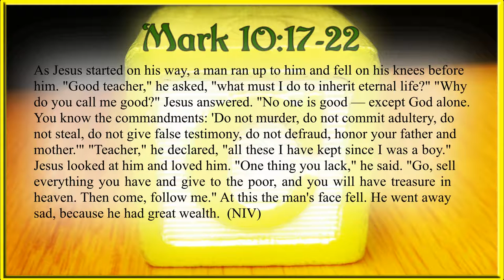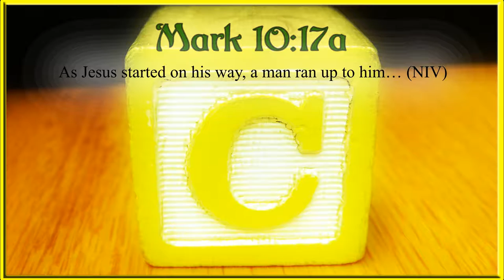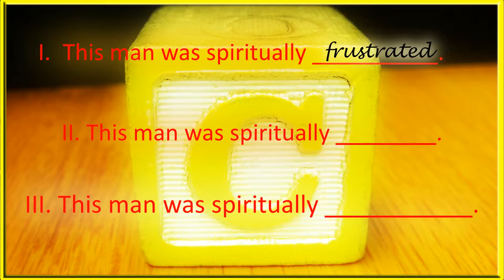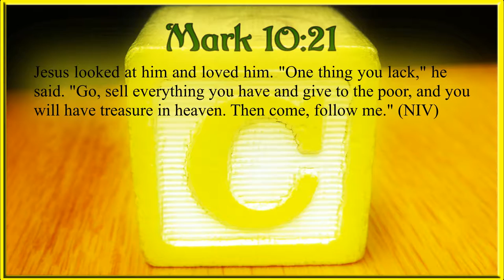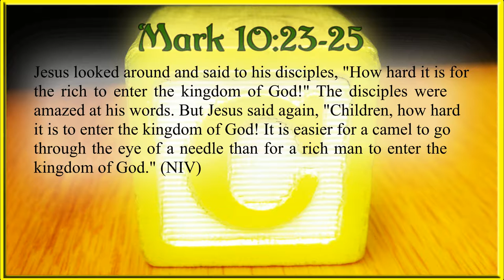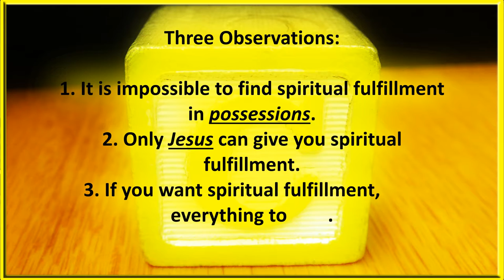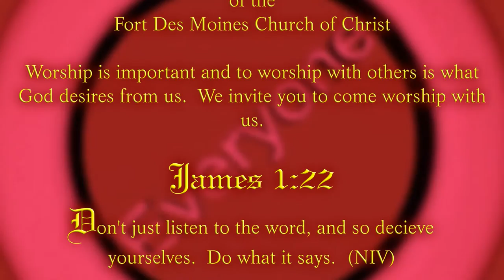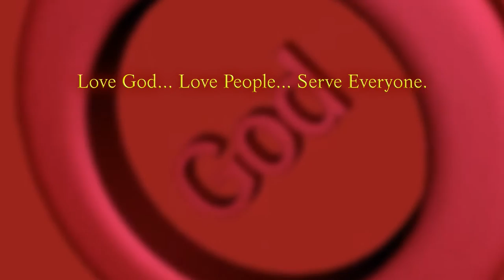ABCs of Stewardship: Consecration - The Requirement of a Steward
Spiritual growth is part of being a Christian and some Christians mature at faster, or even slower rates, of other Christians, but Spiritual growth is still part of it.

In this lesson Pastor Mike explains how dedicating your life places you on a journey of spiritual growth.